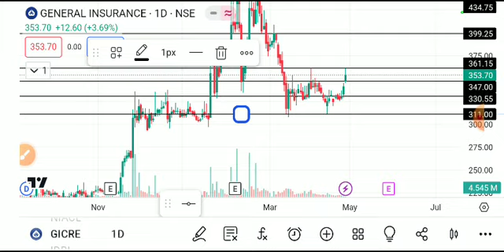gicre share latest news, gicre share analysis, gicre share target, gicre share latest news today